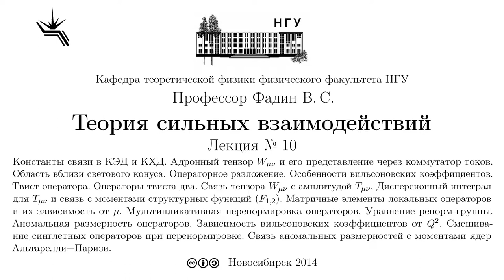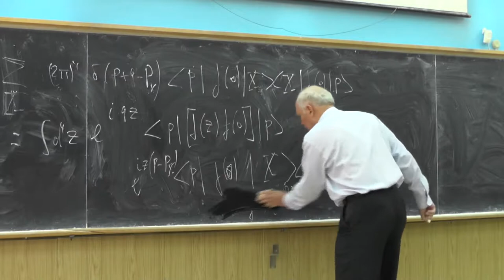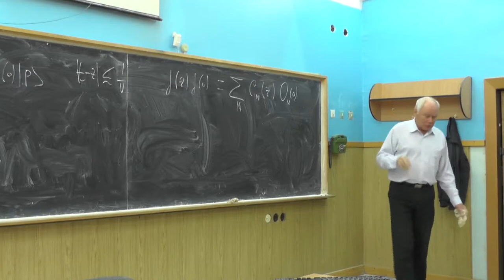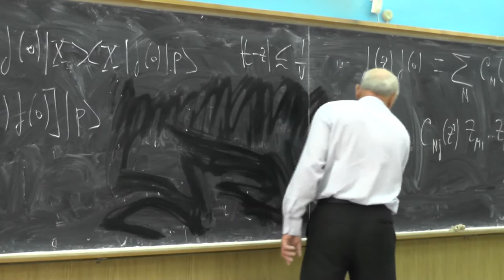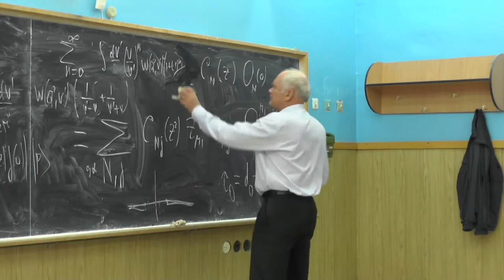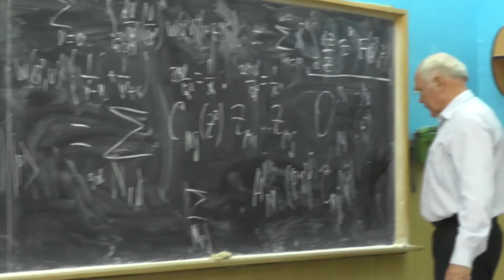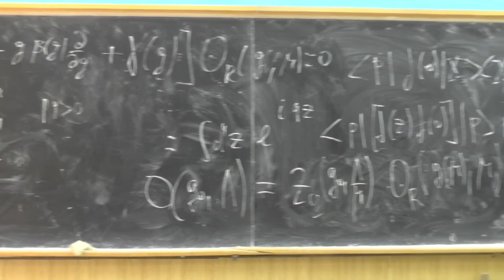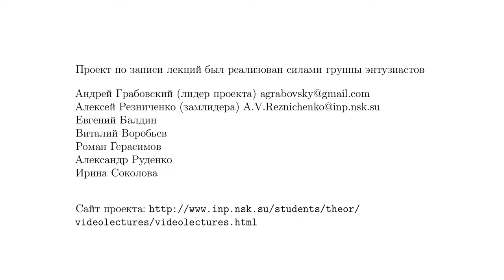Теория сильных взаимодействий. Профессор В. С. Фадин. Лекция 10.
Константы связи в КЭД и КХД. Адронный тензор W_{mu nu} и его представление через коммутатор токов. Область вблизи светового конуса. Операторное разложение. Особенности вильсоновских коэффициентов. Твист оператора. Операторы твиста два. Связь тензора W_{mu nu} с амплитудой T_{mu nu}. Дисперсионный интеграл для T_{mu nu} и связь с моментами структурных функций (F_{1,2}). Матричные элементы локальных операторов и их зависимость от mu. Мультипликативная перенормировка операторов. Уравнение ренорм-группы. Аномальная размерность операторов. Зависимость вильсоновских коэффициентов от Q^2. Смешивание синглетных операторов при перенормировке. Связь аномальных размерностей с моментами ядер Альтарелли—Паризи.